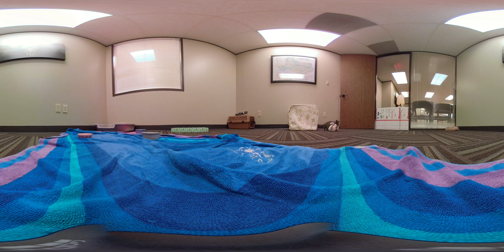Kittens Tussling in 360°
360° of kittens tussling all around a room, but hope they don't get too close to you. You don't know what they will do if they see you and get their paws on you.

Don't forget to look around you! Literally turn your phone!

Cuteness!